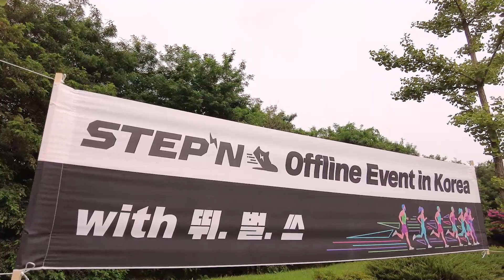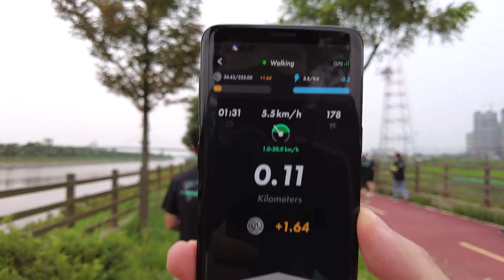STEPN KOREA 2nd Meet up, INCHEON with Barndog, JUNE, Walker Kim, 피트니스 NFT, 제 2회 한국 스테픈 오프라인 공식 이벤트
커먼 러너 5켤레 레벨 5 / 레벨 5 / 레벨 5 / 레벨 5 / 레벨 5
커먼 워커 1켤레 레벨 0
커먼 트레 3켤레 레벨 27 / 레벨 19 / 레벨 16
븐브 커먼 러너 1켤레 레벨 5
븐브 커먼 조거 1켤레 레벨 13
븐브 커먼 트레 1켤레 레벨 19

※채굴 인증 영상은 에너지9 계정만!

ㅡㅡㅡㅡㅡㅡㅡ

ㅡㅡㅡㅡㅡㅡㅡ

ㅡㅡㅡㅡㅡㅡㅡ

ⓓ Background Music ▶▶ Lovina - Fassounds

ⓔ Picture for Thumbnail  ▶▶ Walker Kim